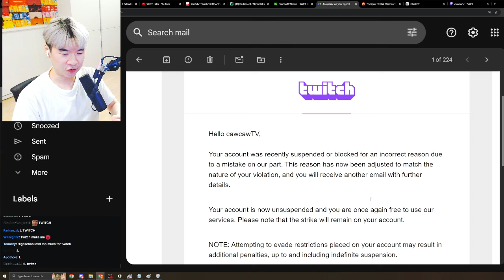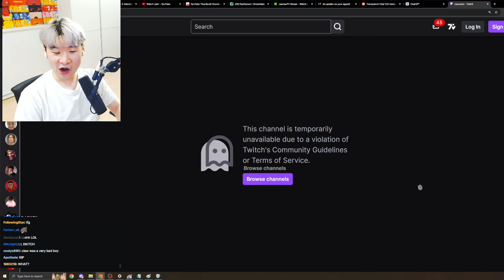I got INDEFINITELY BANNED on Twitch